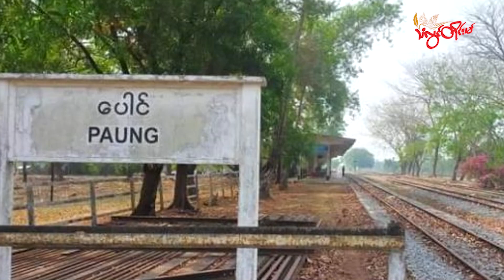Mon Tv ||- ကွဳပၟတ်ပ္ဍိုက်ဗၞိက် ဒးဒုၚ်တံၚ်ခတိုဟ်မာၚ် ပ္ဍဲပွိၚ်ဍုၚ်ပံၚ်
ကွဳပၟတ်ပ္ဍိုက်ဗၞိက် ဒးဒုၚ်တံၚ်ခတိုဟ်မာၚ် ပ္ဍဲပွိၚ်ဍုၚ်ပံၚ်၊ လၟေၚ်တရဴကွဳပၟတ်ဂှ် ဓရိပ်အာ အတိုၚ်ပကတိဏောၚ် ဂး

တွဵရးဍုၚ်မန်၊ ပွိၚ်ဍုၚ်ပံၚ်၊ ပ္ဍဲဂၠံၚ်ကွဳပၟတ် လဂုၚ်-မတ်မလီု ဗ္ဒာဲသၞေဟ်ကွာန်ယွာတာန်ယှေဂှ် ပ္ဍဲဂိတုဂျာန္နဝါရဳ စၟတ်တ္ၚဲ (၁၀) အခိၚ်ၜိုတ် (၇) နာဍဳဗ္တံဂှ် ၜိုန်ရကွဳပၟတ်ပ္ဍိုက်ဗၞိက် ဒးဒုၚ်တံၚ်ခတိုဟ်လဝ်မာၚ်ကီုလေဝ် လၟေၚ်တရဴကွဳပၟတ်တအ်ဂှ် ဓရိပ်အာ အတိုၚ်ပကတိ အရိုဟ်တ္ၚဲရောၚ်ဂှ် ညးတာလျိုၚ်သၞေဟ်ကွဳပၟတ်မတ်မလီုဂမၠိၚ် ဟီုကဵု ဌာန်ပရိုၚ်သြၚ်လောန်တိုၚ်(မ်)ရ။